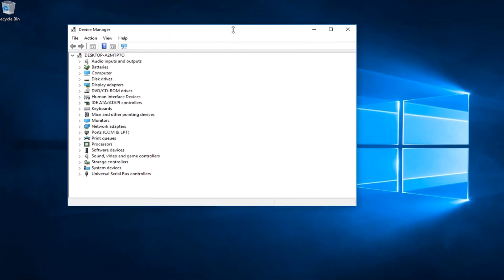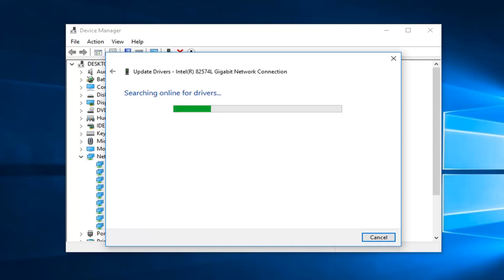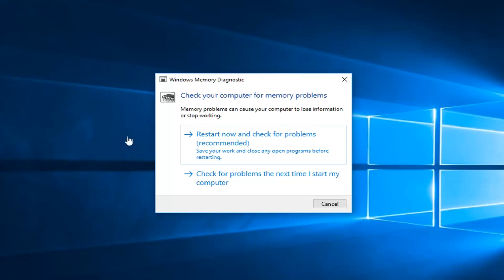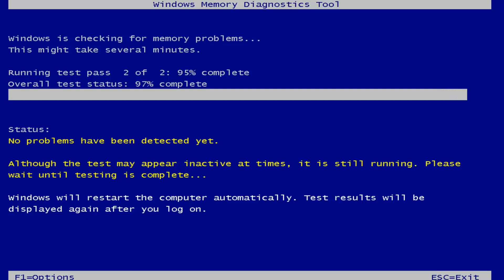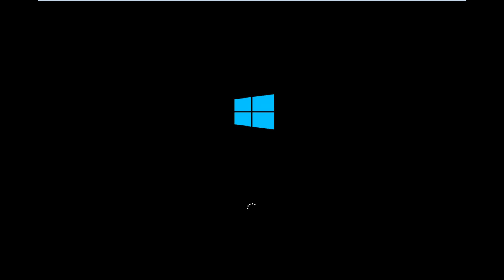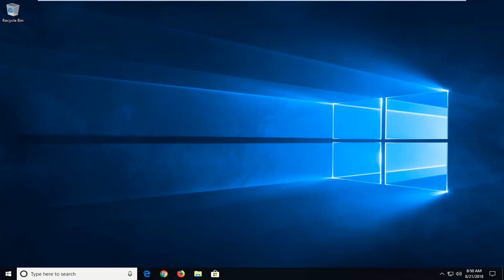Fix Attempted Execute of NoExecute Memory Blue Screen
The 0x000000fc error is mostly triggered by an old, corrupt driver or a driver conflict. This error usually appears after installing a new hardware component on your computer.

A problem has been detected and Windows has been shut down to prevent damage
to your computer.

An attempt was mode to execute non-executable memory.

If this is the first time you’ve seen this Stop error screen,
restart your computer. If this screen appears again, follow
these steps:

Check to make sure any new hardware or software is properly installed.
If this is a new installation, ask your hardware or software manufacturer
for any Windows updates you might need.

If problems continue, disable or remove any newly installed hardware
or software. Disable BIOS memory options such as caching or shadowing.
If you need to use Safe Mode to remove or disable components, restart
your computer, press F8 to select Advanced Startup Options, and then
select Safe Mode.

Technical Information:

*** STOP: 0x000000fc (0x00000001, 0x00000001, 0x00000000, 0x00000000)